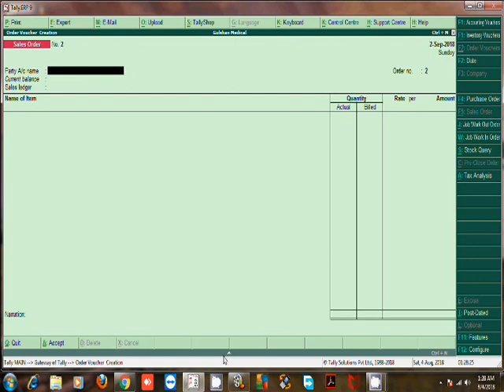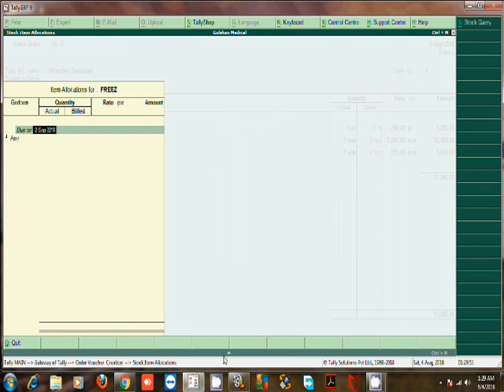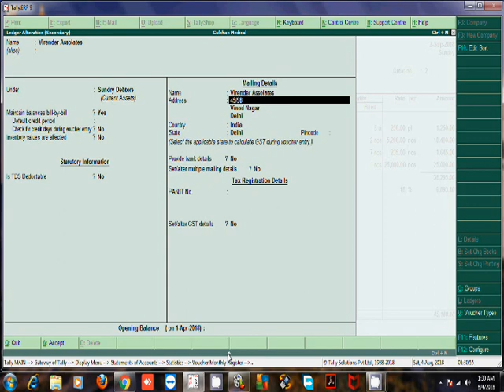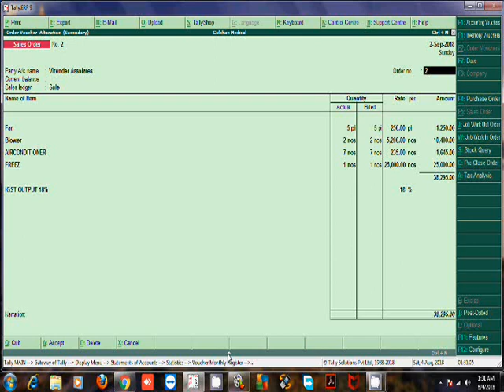TALLY SALE ORDER ENTRY ALT+F5 | Sale oreder processing in tally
HI
TALLY  SALE ORDER ENTRY  ALT+F5 | Sale oreder processing in tally |  sale order example.
This video is about sale order when any party purchase from our company before selling we issue them about sale order , rate of an item and quantity, after the sale order we sale item.
sale order =alt+F5
Thank you so much
Area covered-
1(Sale order kya hota hai
2(Tally me sale order kaha pe hota hai
3(Tally me sale order ki entry kaise hote hai
4(Sale order precessing kaise hoti hai.
5(First step of sale is sale order processing.
6( Sale order kaise raise karte hai